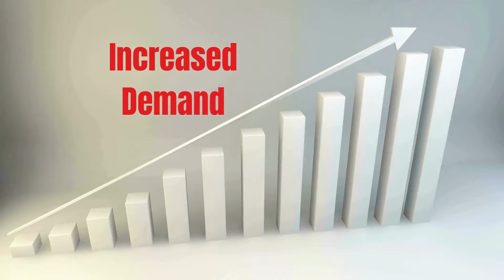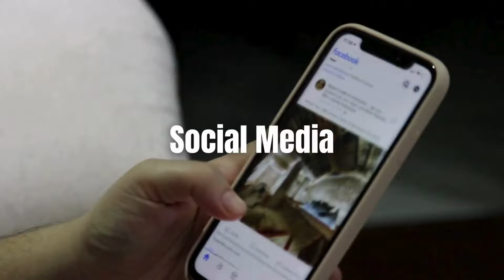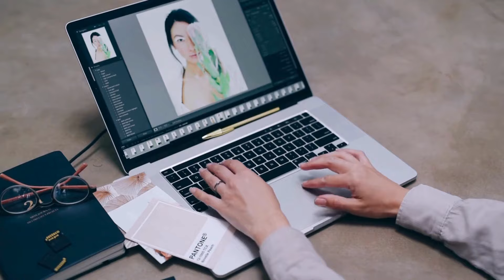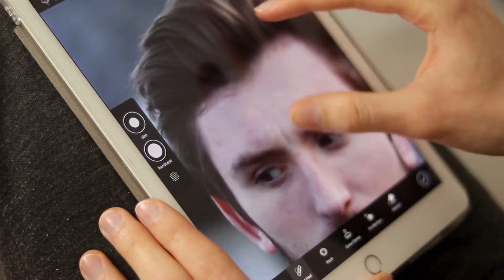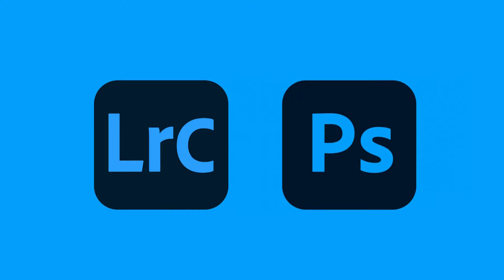Is It STILL Worth Being A PHOTOGRAPHER In 2024?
Welcome back to the channel! Welcome to the first video of the year! With all the advancements in photography and with the takeover of AI many people are questioning whether pursuing photography as a career or profession is worth it or not. And I'm here to tell you it is!

Music from Uppbeat (free for Creators!)